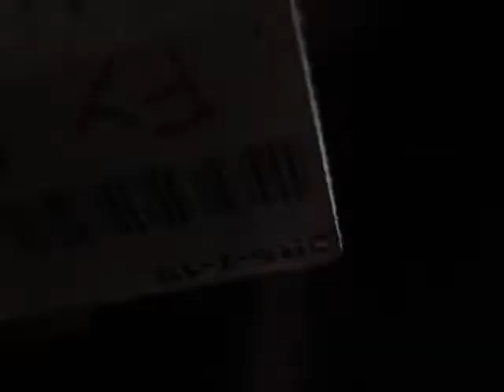3.40ct Fancy Yellow Cushion Diamond